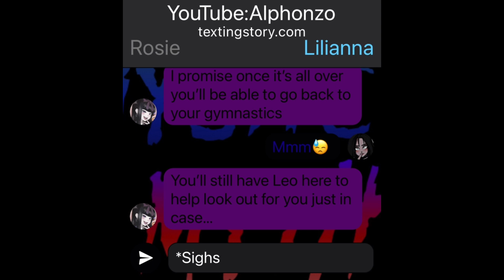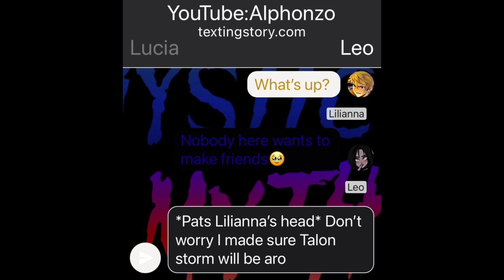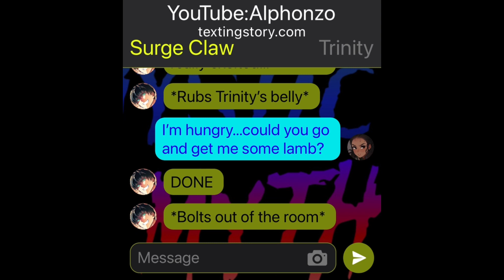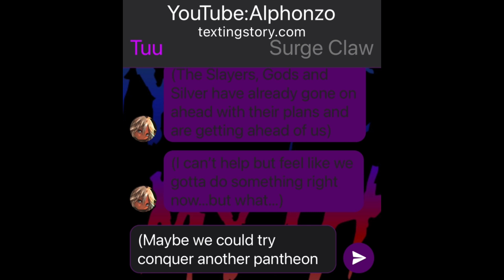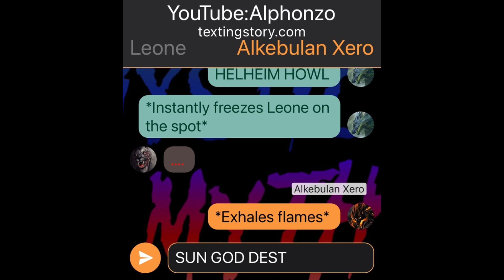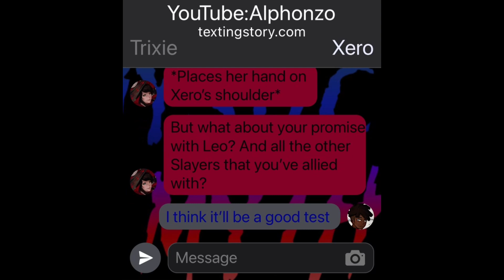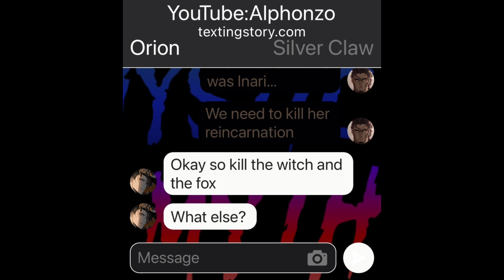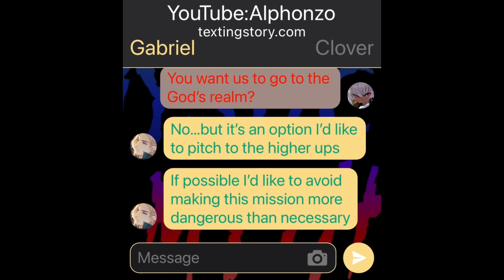Silver’s Hit List(Mystic Myths)#193